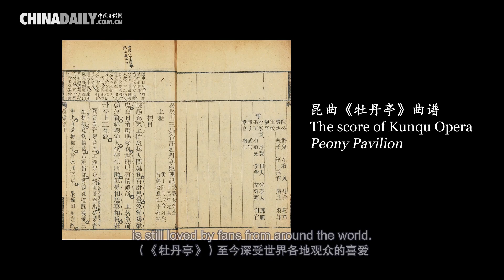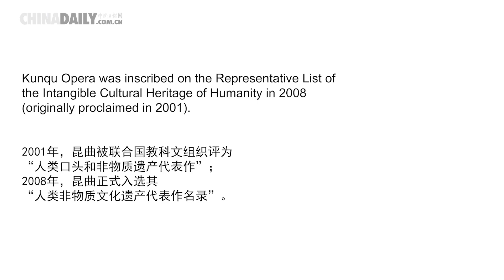L'Opera Kun 非遗文化双语短片：昆曲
Melodiosa, squisita e sentimentale. Queste caratteristiche romantiche fanno dell'Opera Kun una delle forme d'arte più amate in Cina.
Combinando canzoni eseguite nel dialetto di Suzhou, movimenti aggraziati del corpo, arti marziali e danza, l'Opera Kun utilizza una varietà infinita di movimenti per esprimere emozioni specifiche. Inoltre, presta un'attenzione meticolosa a ogni sfumatura. I movimenti aggraziati animano la punta delle dita e le melodie uniche evocano un mondo ricco e poetico.
Come autentica incarnazione della cultura cinese, le storie rappresentate nell'Opera Kun hanno trasceso il tempo e lo spazio. “Il Padiglione della Peonia”, scritto dal drammaturgo Tang Xianzu, spesso paragonato a Shakespeare, è ancora amato dai fan di tutto il mondo.
Un patrimonio vivente è un dialogo continuo tra il presente e il passato, e l'Opera Kun è un vettore per tramandare questa eredità.